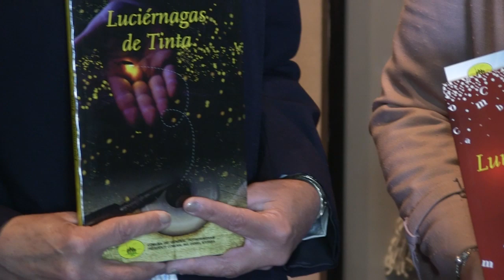PEÑA A BENEFICIO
Se realizó una peña a beneficio del grupo "Mil Hojas", encargados de la búsqueda de donantes de órganos, en el marco de las celebraciones del "Cóndor Mendocino 2019".